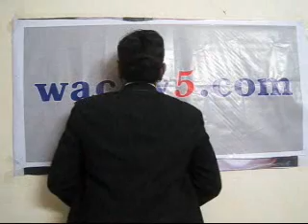How To Read Chest X-Rays.wmv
This is the part 1 of how to read chest x-rays completely, what are the steps in which you need to see the x-rays. We also provide you a mnemonic by which you will be able to learn all steps in sequence. How to count ribs on X-rays? how to see the orientation of patient on x-ray?